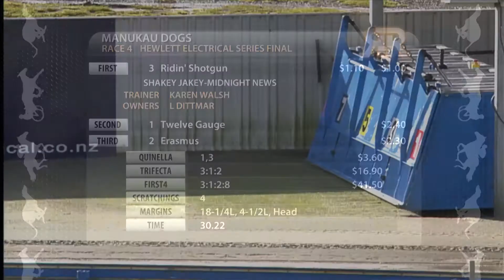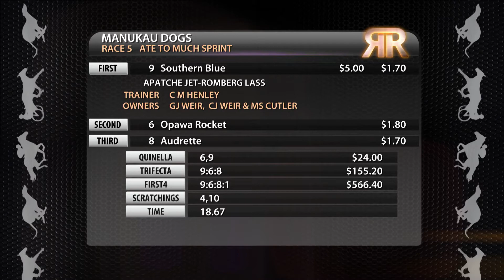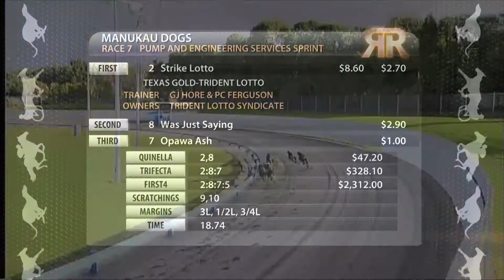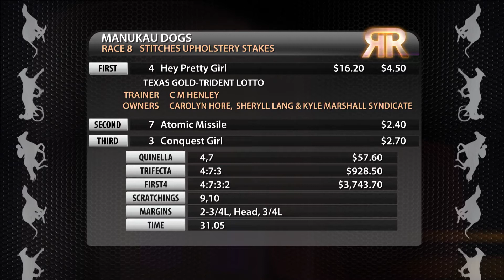Replay Auckland GRC 25 June 2017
Racing Replay Auckland GRC 25 June 2017 - footage courtesy of Trackside